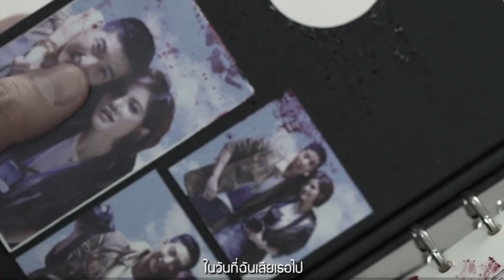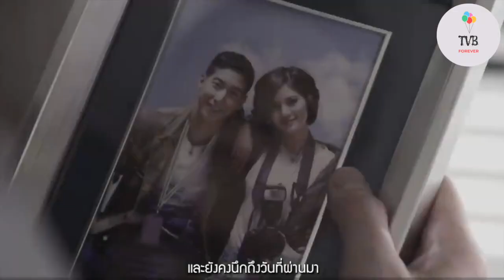Hua Jai Mee Ngao 2015 Tono Donut Linh Hồn Báo Thù หัวใจมีเงา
Hua Jai Mee Ngao 2015 được làm lại từ bộ phim truyền hình Thái Lan Hua Jai Mee Ngao nổi tiếng cùng tên năm 1999, Linh hồn báo thù cuốn hút bởi nét tâm linh, huyền bí khi khắc họa câu chuyện về một linh hồn tìm cách giải mã cái chết của chính mình. Phim quy tụ dàn diễn viên trẻ đẹp xứ chùa vàng như: Donut Manasnan Panlertwongskul, Fair Gundon Akhazzan, Tono Pakin Kumwilaisuk
ình cờ nhận được manh mối về tên tội phạm nguy hiểm, nữ phóng viên Laweng nhanh chóng lên đường tìm gặp người báo tin bí ẩn. Không ngờ, cuộc hẹn nghiệt ngã ấy đã khiến Laweng gặp phải tai nạn thảm khốc, dẫn đến thiệt mạng khi trốn chạy sự theo dõi của kẻ lạ mặt. Những tưởng Laweng ra đi thật sự, thế nhưng, linh hồn cô lại bất ngờ được “hồi sinh” trong hình hài của Wasee – cô tiểu thư vừa qua đời vì đau tim tại cùng thời điểm nhập viện với Laweng. Nhất thời chưa thể nhớ ra thân phận của mình, Laweng đành bất lực khi không thể giải thích về hiện trạng bản thân, đồng thời khiến mọi người hoang mang khi cô một mực phủ nhận quan hệ với người nhà lẫn vị hôn phu Yotha của Wasee. Đương lúc rối bời, Laweng chợt lấy lại ký ức khi nhìn thấy thông tin về cái chết của mình trên báo. Cô muốn trở lại làm phóng viên nhằm tìm hiểu sự việc, nhưng vì vấp phải sự phản đối từ gia đình Wasee, Laweng đành chấp nhận cuộc hôn nhân hợp đồng với Yotha để đổi lấy cơ hội đến đài truyền hình. Nơi đây, cô vui mừng hết mực khi gặp lại người bạn trai đã đính ước Kawee, nhưng trong lòng đau đáu khôn nguôi vì không thể đến với anh bởi đang mang thân phận người khác. Trong khi đó, càng tiếp xúc với cô gái tên Wasee, trái tim Kawee lại càng rung động bởi nhận thấy hình bóng Laweng nơi cô. Sự thân mật giữa hai người khiến Yotha tức giận. Giữa lúc mối quan hệ tay ba trở nên phức tạp thì Laweng bắt đầu lần ra manh mối về cái chết của mình. Trớ trêu thay, khi sự thật dần hé mở, cũng là lúc Laweng lẫn người thương bị đẩy vào những lựa chọn khắc nghiệt bởi bí mật tày đình phía sau…

♫ Song / Bài Hát : Cả Một Trời Thương Nhớ.
♫ Singer / Ca Sĩ :  @hongochaofficial .
♫ Composer / Sáng Tác : @hongochaofficial .
► Video: หัวใจมีเงา of Official Channel for @one31official .

* Video này thực hiện với mục đích giải trí yêu thích phim Thái Lan.